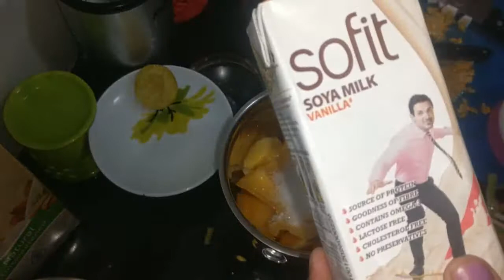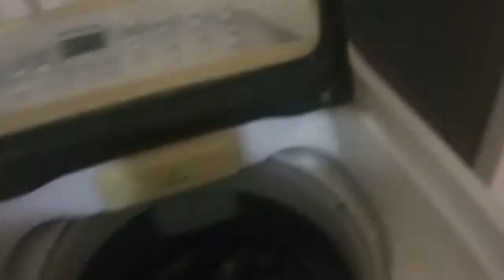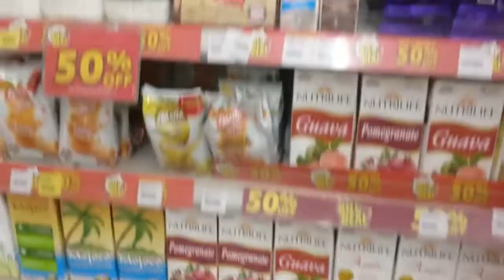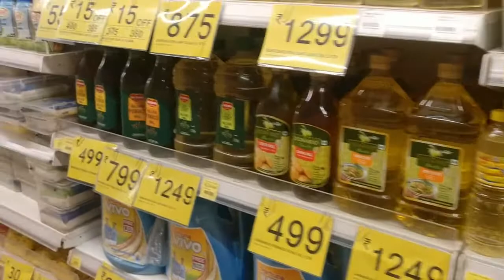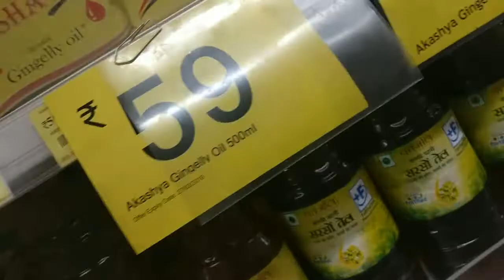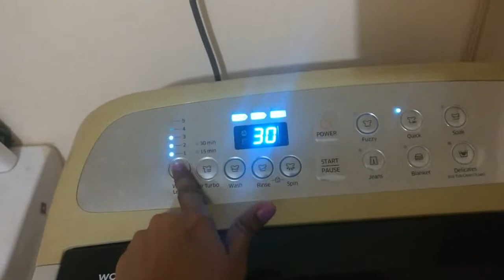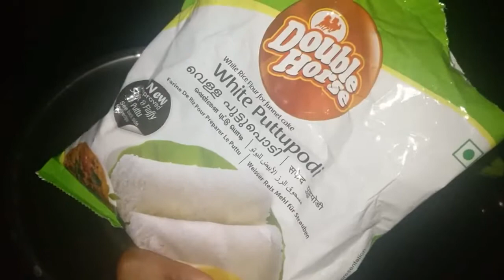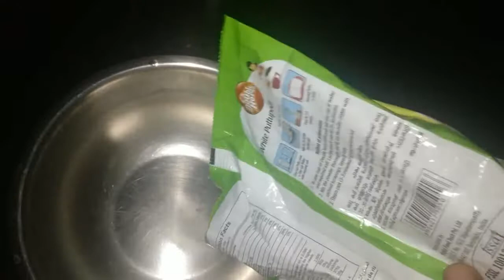Morning to Night Random day Routine Vlog | More kulambu | DIML